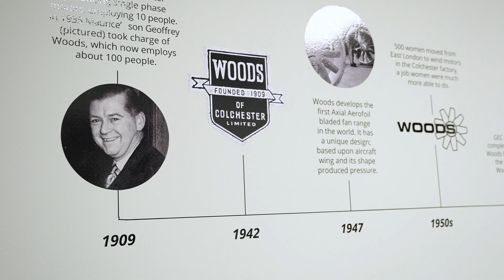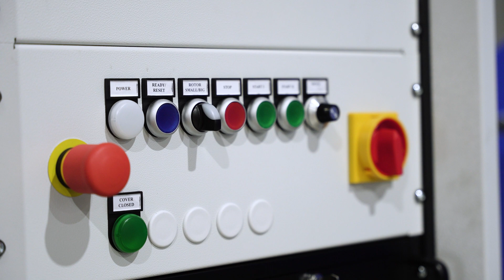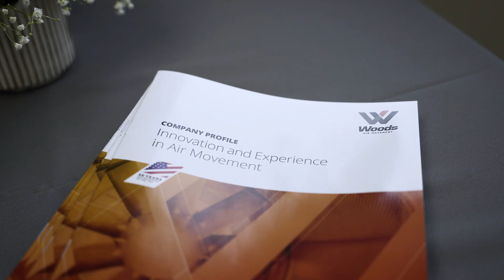Woods Air Movement USA - Factory Opening April 2022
This video is about our state-of-the-art new facility we have opened up in Tennessee, USA.

Our laboratory is AMCA accredited and offers customer witness testing for Tunnel and Metro applications.

Learn more about our product range for Tunnels and Metros, Parking Garages, Building ventilation and much more